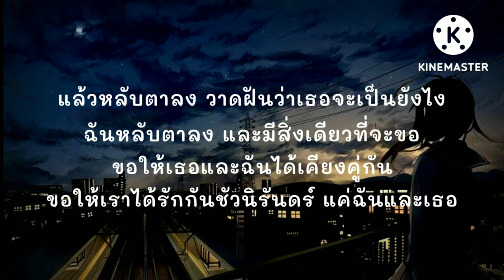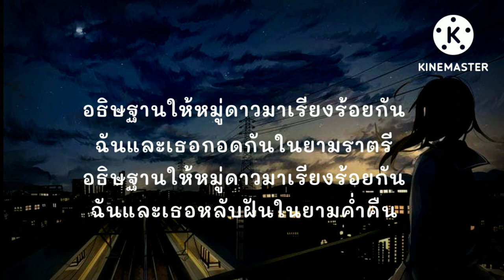เนื้อเพลง: Wish - Blackbeans